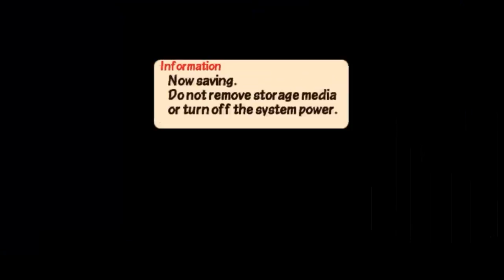LLevando al nivel 20 a GRENBURR 👌! | Patapon 3 Online